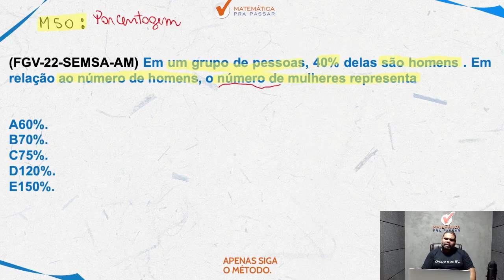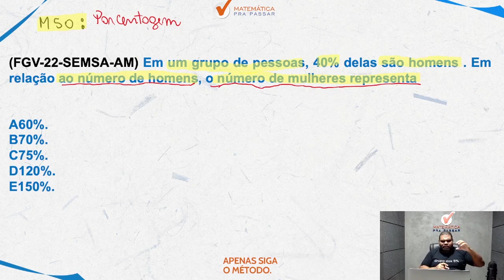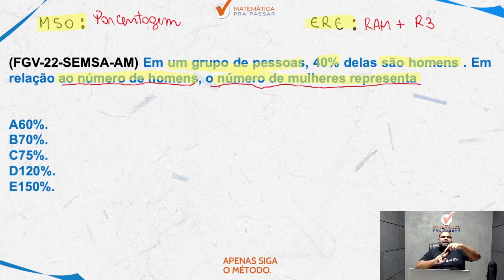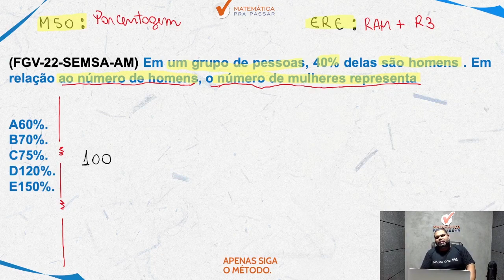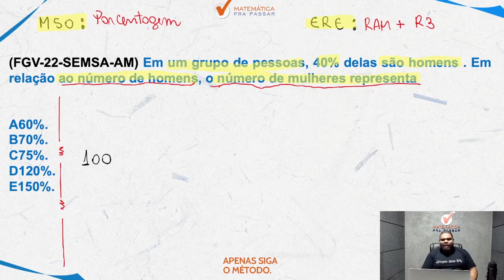Matemática para MP SP | Porcentagem como você nunca viu